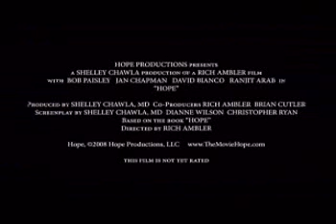Hope Official Trailer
Official Trailer for the Film Hope